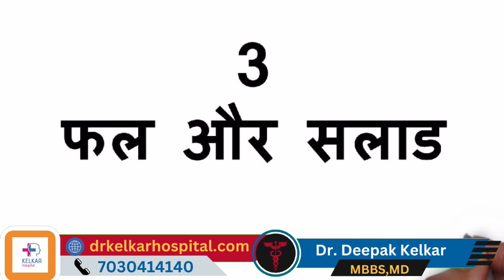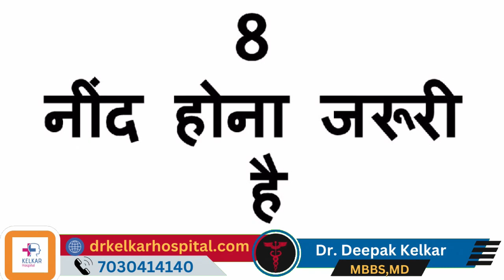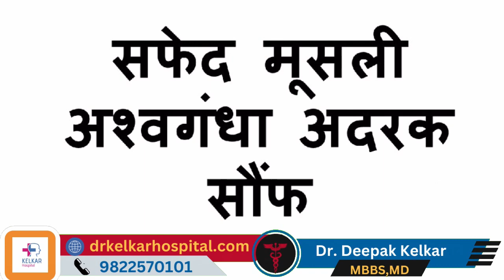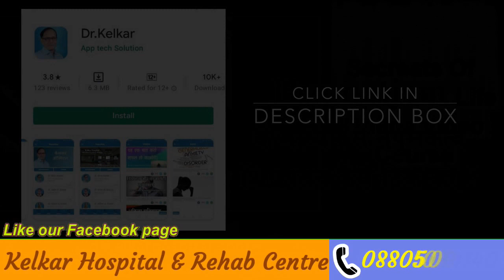घर में लैंगिक कठोरता आने के लिये यह 12 चिजे करो - Dr. Deepak Kelkar (M.D.) Psychiatrist, Sexologist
• Psychiatrist
• Hypnotherapist
• Psychotherapist,
• De-addiction Specialist
• Sexologist

लैंगिक कठोरता या सेक्सुअल इंटरेस्ट में कमी के कई कारण हो सकते हैं, जैसे कि तनाव, थकान, जीवनशैली, और स्वास्थ्य समस्याएं। अगर आप घर में लैंगिक कठोरता को कम करने का प्रयास कर रहे हैं, तो निम्नलिखित 12 तरीकों को आजमाने का सुझाव दिया जा सकता है:

स्वस्थ आहार: सेक्सुअल स्वास्थ्य को बेहतर बनाने के लिए सही पौष्टिक आहार लेना महत्वपूर्ण है। विटामिन्स और मिनरल्स की पूर्ति करें और भारी खाने से बचें।

व्यायाम: योग और व्यायाम सेक्सुअल स्वास्थ्य को बेहतर बना सकते हैं। कम से कम 30 मिनट की रोजाना कसरत करें।

तंत्र-मंत्र: तंत्र-मंत्र प्र० एक प्राचीन तकनीक है, जिसमें तंत्रिक तंतुओं का अध्ययन किया जाता है। इसका प्रैक्टिस करने से आत्मा के साथ सेक्स की अधिक समझ और संवाद हो सकता है।

संतुलित जीवनशैली: अत्यधिक स्ट्रेस और अनियमित जीवनशैली सेक्स की कमी का कारण बन सकती है। संतुलित और नियमित जीवनशैली अपनाएं।

योग और मेडिटेशन: योग और मेडिटेशन सेक्सुअल स्वास्थ्य को सुधारने में मदद कर सकते हैं।

नींद: पर्याप्त नींद लेना भी सेक्सुअल स्वास्थ्य के लिए महत्वपूर्ण है।

तंतु सेवन: कुछ तंतु क्षेत्रों का अध्ययन करने से सेक्स में रुचि बढ़ सकती है।

विचारशीलता: सेक्स के साथ अधिक खुद को जानने का प्रयास करें और विचारशीलता बढ़ाएं।

पार्टनर संवाद: अपने पार्टनर के साथ सही संवाद रखें और उनकी आवश्यकताओं को समझें।

काम की ज़ोरदार संघटन: काम के बाद कम से कम सेक्स की भूख को पूरा करने का प्रयास करें।

नई चीजों की कोशिश: सेक्स में नयी चीजों की कोशिश करने से रुचि बढ़ सकती है।

डॉक्टर सलाह: अगर सेक्सुअल कठोरता में सुधार नहीं हो रहा है, तो डॉक्टर से सलाह लेना महत्वपूर्ण है।

ध्यान दें कि सेक्सुअल स्वास्थ्य के साथ कोई भी समस्या होने पर डॉक्टर की सलाह जरूरी होती है। डॉक्टर के सलाह के बिना किसी भी